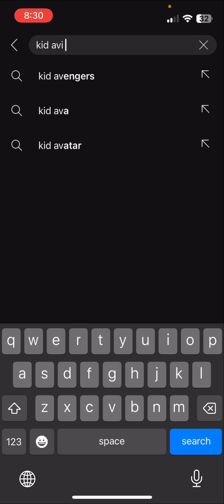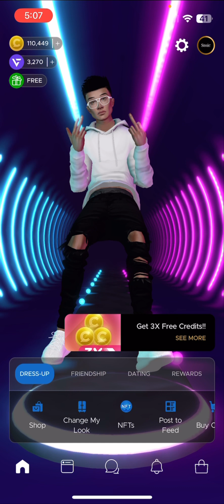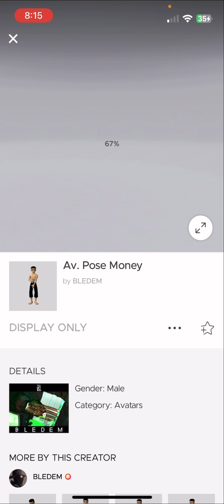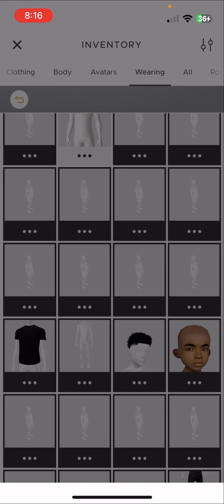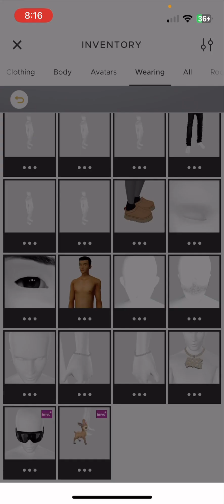Male Kid avi | skip to 2:50 👦